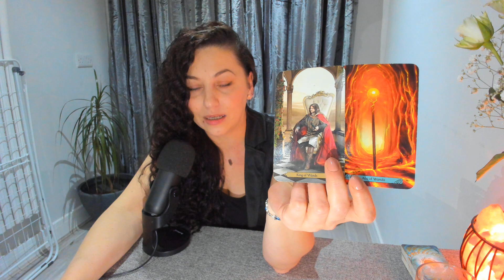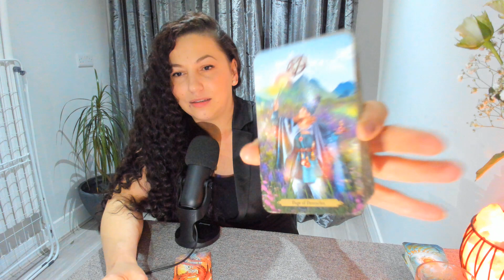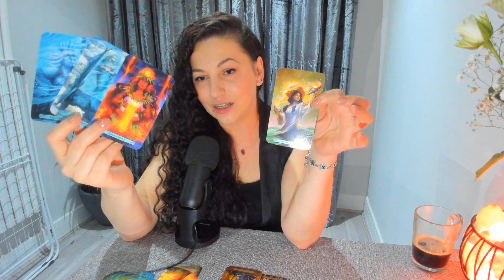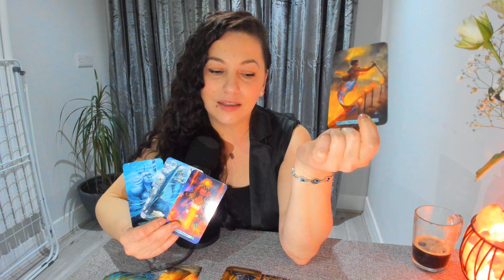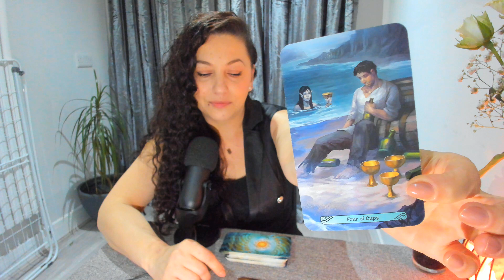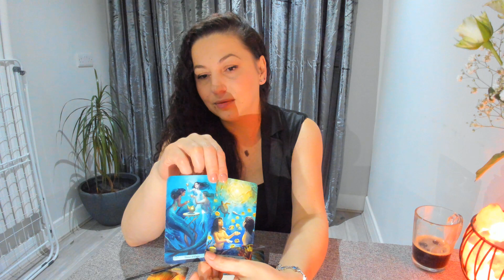Ce face? Cum te-a vazut in trecut? Dar in prezent? sau in viitor....